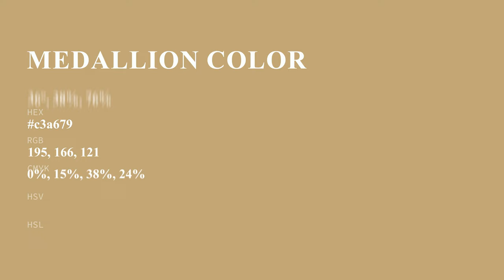Medallion color c3a679 hex color - Brown color - Cool color c3a679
What color is Medallion ? c3a679 hex color - Brown color - Cool color c3a679

Hex c3a679 Color Code is also known as Medallion color.